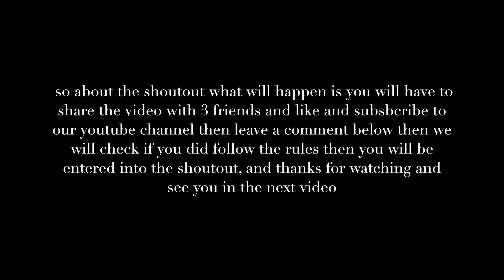Good old lake fishing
hi guys thanks fr watching like and subscribe if tour new and remember to enter for the shoutout competition                          HOW TO ENTER                                           1)like this video                                               2)subscribe                                                      3)share video with 3 friends                                  good luck